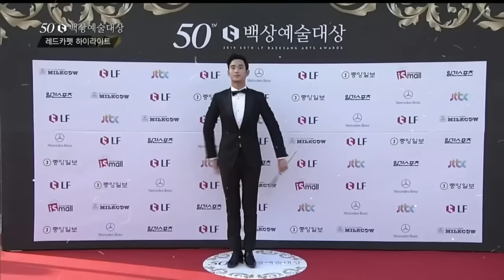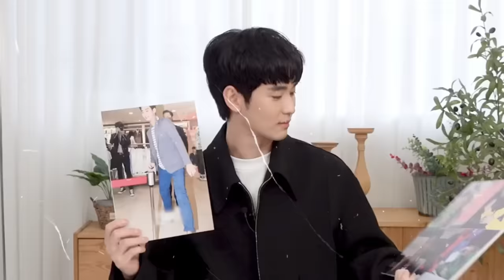KIM SOOHYUN: O PASSADO TRISTE DO ATOR DE RAINHA DAS LÁGRIMAS DA NETFLIX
Hoje nós viemos trazer um video com uma história super especial: o passado e vida trágica do ator Kim soohyun, como ele superou um passado dificil e se tornou o ato mais bem pago da coreia do sul? Se liga aí!

Quem somos?